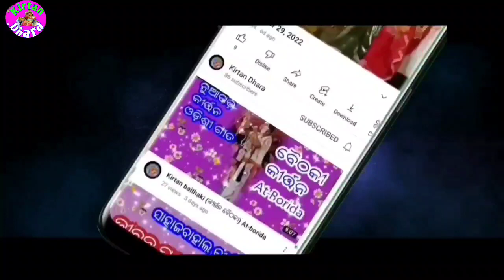Ranjita Hans Kirtan !! At-Green Gabod Kirtan Dhara !! Superhit Papular Viral Doha....!!